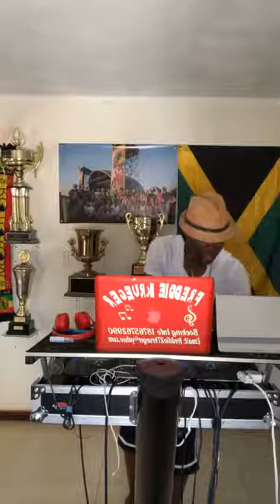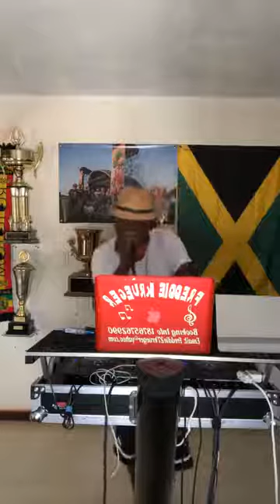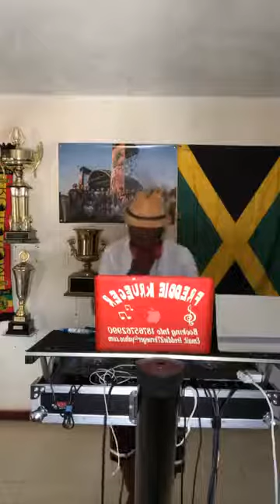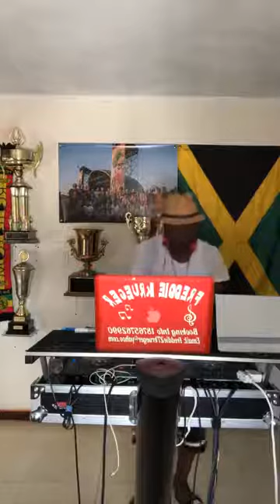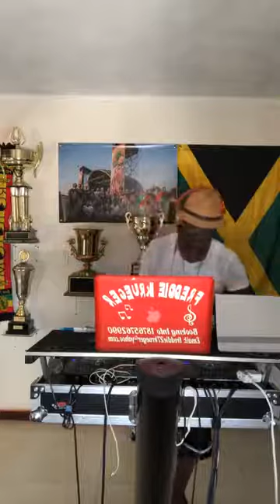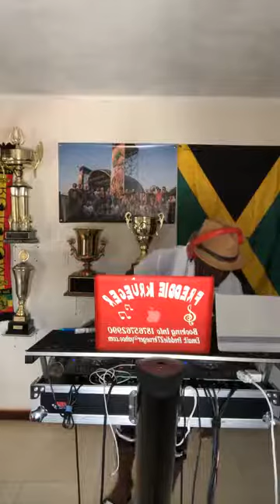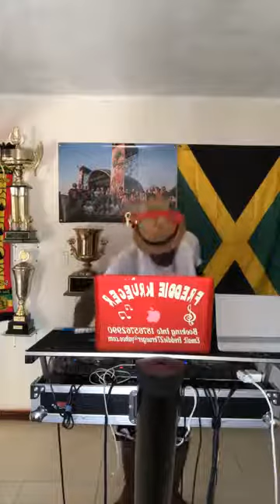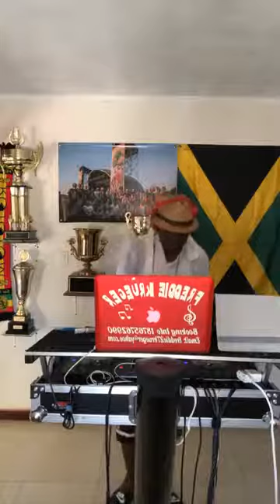Freddie Krueger' ( Classic Souls Mix )